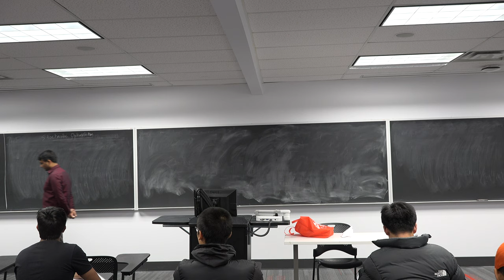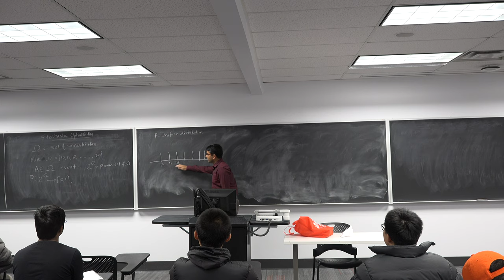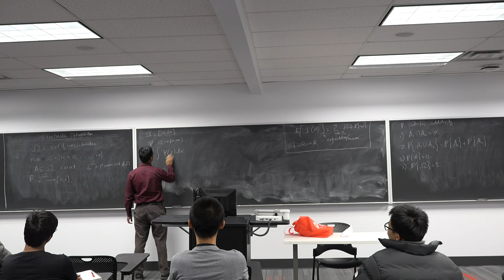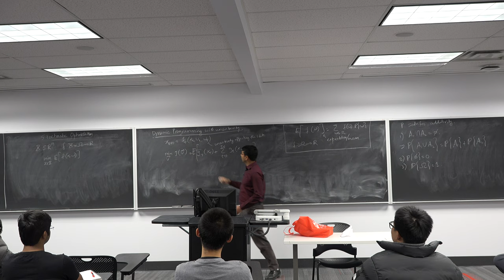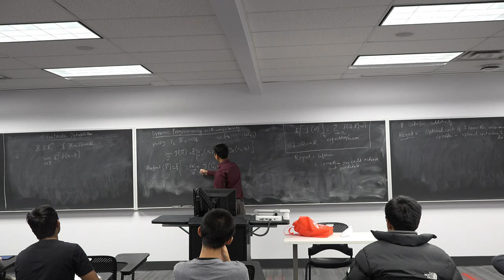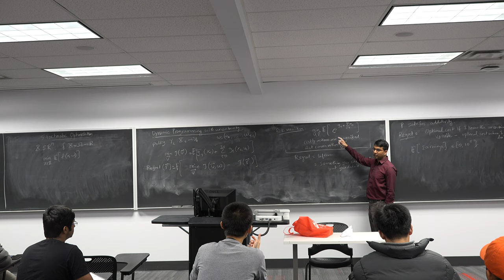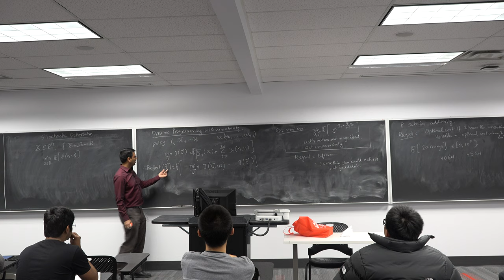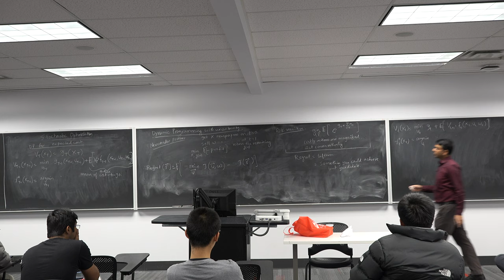ECE 5759: Nonlinear Programming Lec 32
Dynamic programming with uncertainty